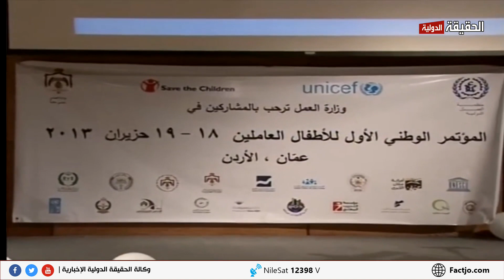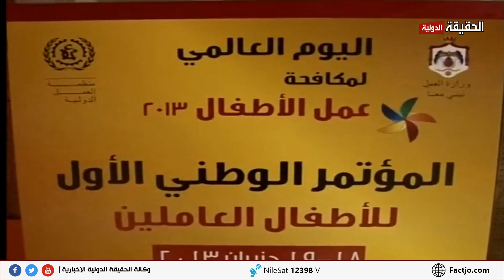0507 تقرير وزارة العمل